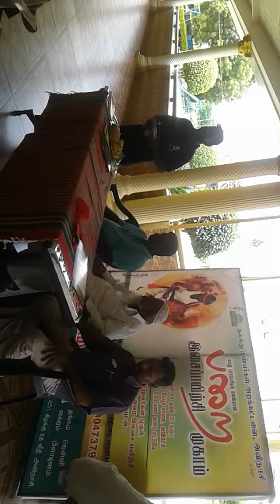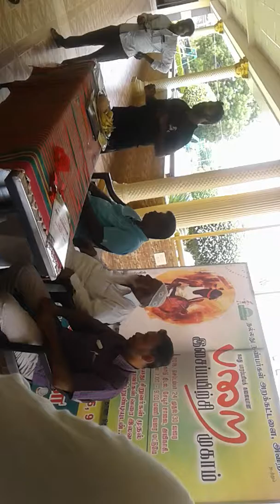பறை இசைப்பயிற்சி நிறைவு விழா